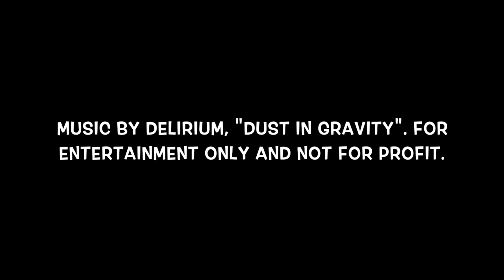Grand Canyon Helicopter Tour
Helicopter tour of Grand Canyon from Las Vegas. Slideshow of my copyrighted photos. "Dust in Gravity" borrowed from Delirium.